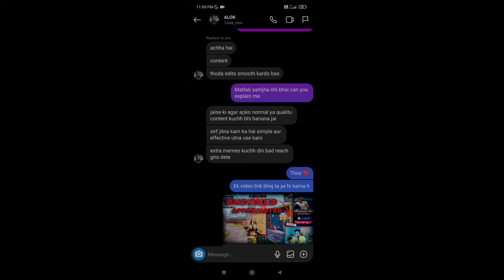𝐖𝐇𝐄𝐍 🇮🇳𝐍𝟏 𝐏𝐋𝐀𝐘𝐄𝐑@aloktdm 𝐀𝐏𝐏𝐑𝐄𝐂𝐈𝐀𝐓𝐄 𝐘𝐎𝐔𝐑 𝐂𝐎𝐍𝐓𝐄𝐍𝐓 😱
Ignore tags-
tdm tips and tricks captain,
, tdm tips and tricks ipad,
tdm tips and tricks in malayalam,
m24 in tdm tips and tricks,
tdm in bgmi tips and tricks,
tdm tips and tricks jiggle,
tdm tips and tricks lizzo,
tdm tips and tricks lizo pubg,
tdm ruins tips and tricks pubg lite,
 pubg lite tdm tips and tricks 2021,
tdm tips and tricks mew2ntdm tips and tricks 1.7,
 m24 tips and tricks 1v1,
tdm m4 16 tips and tricks,
1 vs 1 tdm tips and tricks,
 8x8 tdm tips and tricks,
88 tdm tips and tricks
, pubg 8v8 tdm tips and tricks
, bgmi 8v8 tdm tips and tricks tamil,
pubg 8vs8 tdm tips and tricks,
pubg mobile 8v8 tdm tips and tricks,
 new tdm 8vs8 pubg tips and tricks,
8vs8 tdm tips and tricks,
new 8 vs 8 tdm santorini map tips and tricks tdm tips and tricks for 1v1,